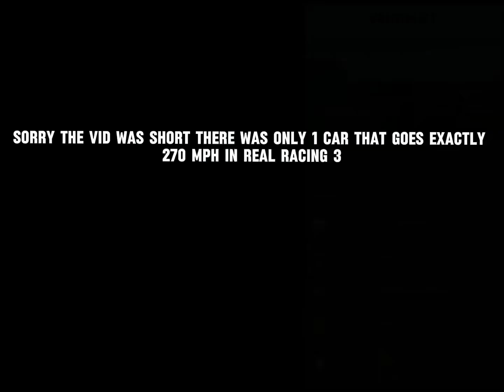RR3 FASTEST CARS SERIES EPISODE 11: EVERY CAR IN REAL RACING 3 THAT IS 270 MPH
Sorry about the no song only because it is 18 seconds long and I don’t need one for that time period